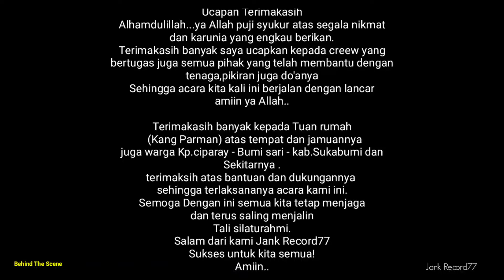BEHIND THE SCENE - BERSIMPUH (Official Music Video)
BEHIND THE SCENE - BERSIMPUH
Official Music Video
Lokasi : Kp. Ciparay - bumi dari -Sukabumi
               Kp. Babakan - Mustikasari - Bekasi

Terimakasih banyak yang sudah support channel Jank Record77.
Salam sehat selalu untuk semuanya🙏
Semoga channel kami ini makin berkembang dan kami terus semangat untuk berkarya,selalu memberikan hiburan yang bermanfaat buat kita semua.
Juga jangan lupa tolong diklik tombol loncengnya agar selalu update video terbaru dari kami.
semoga terhibur selalu, salam keratif🙏🏻